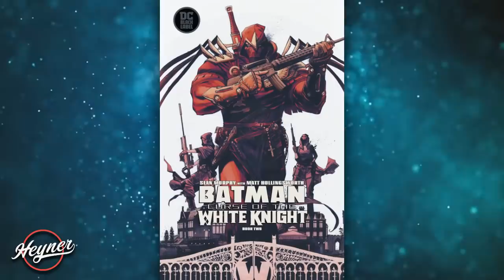EL CABALLERO BLANCO TIENE UN HIJO | Batman - Curse of the White Knight #2